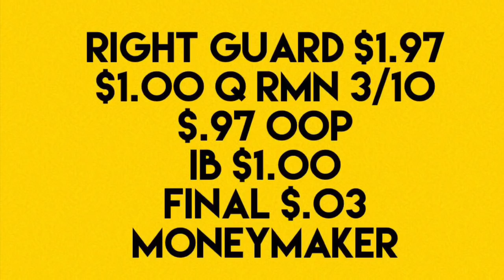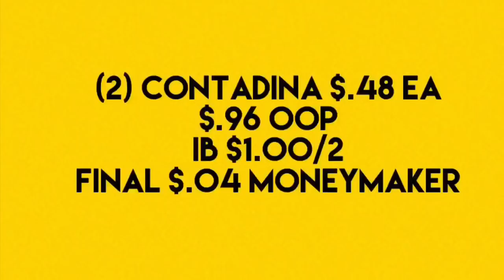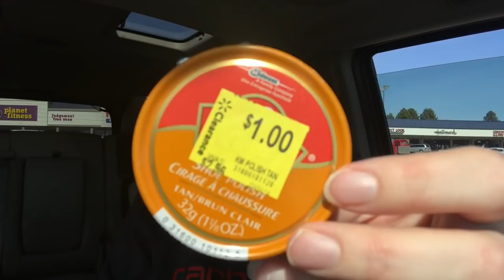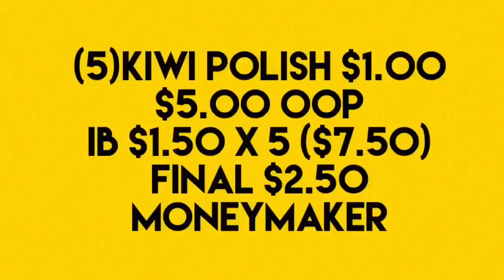WAL- MART Ibotta FREE Haul Flower Power MONEYMAKER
Ibotta Join my team and get $10